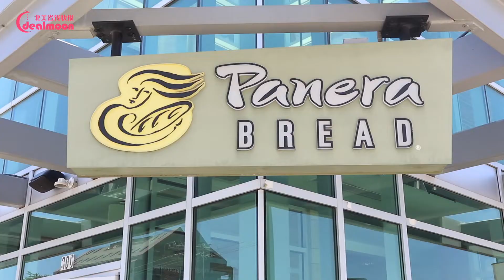超实在！8小时LP气垫测评！$195 La Prairie 贵妇鱼子精华气垫粉底值吗？【混油皮】【干皮】【痘肌】小姐姐帮你测 | CAVIAR FOUNDATION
下载北美省钱快报App,获取更多省钱资讯！
↓↓点击More查看更多↓↓ 产品信息↓↓

欢迎收看新一期的【省钱局】视频！在这个只为了省钱的局上，每期的代理局长都会给大家带来省钱Tips，或者对视频里讨论的种种给出“值不值”认证！